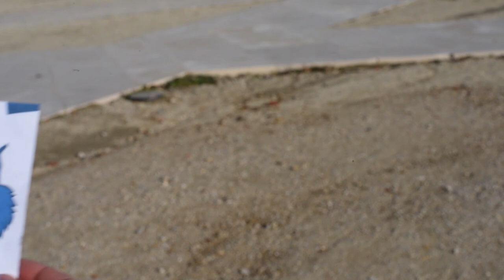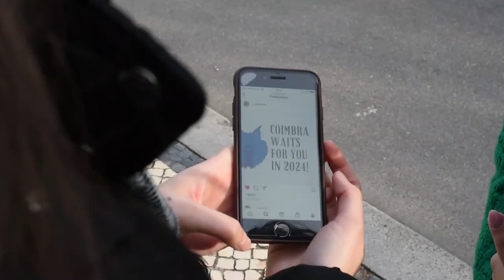BOBCATSSS 2024 Promo video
BOBCATSSS 2024
Coimbra, 23-25 January 2024
Organized by the University of Coimbra, State University of São Paulo (Brazil), and the University of Library Studies and Information Technologies (Bulgaria).

Film directed by Ana Teixeira & Carolina Alves